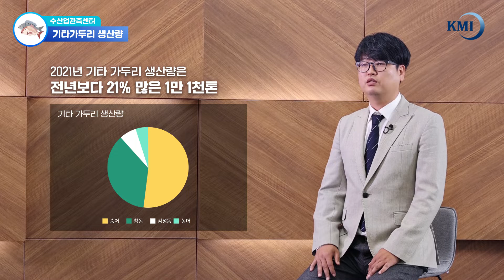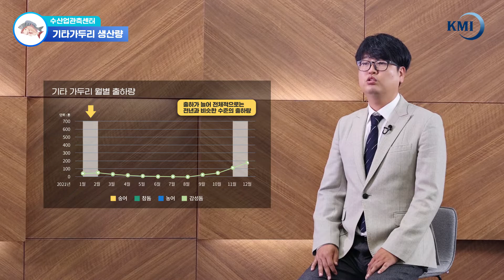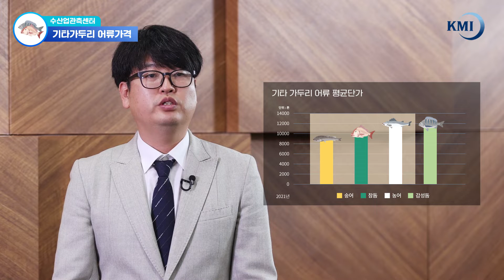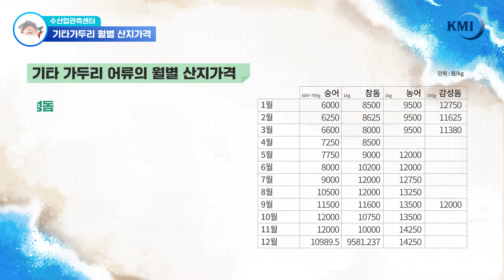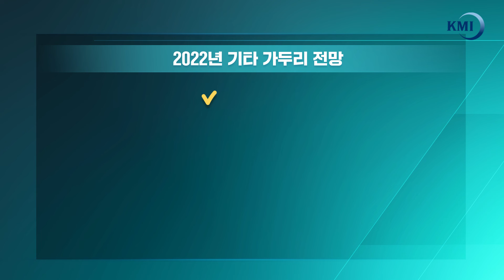2022 기타가두리 수급동향 및 전망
한국해양수산개발원 수산업관측센터에서 제공하는 2021년 수급동향과 2022년 수급전망 영상 중  "기타가두리"  편입니다. 많은 시청 부탁드립니다.